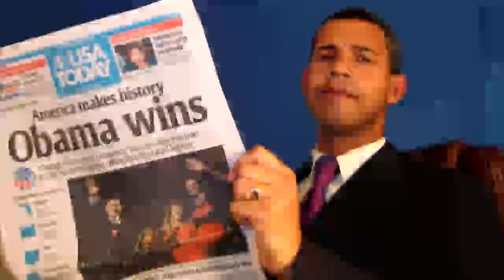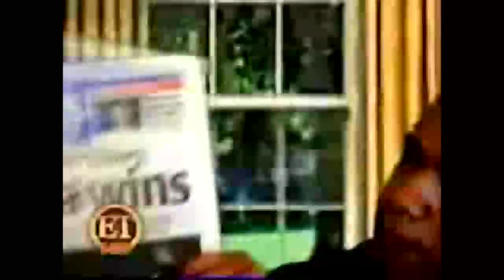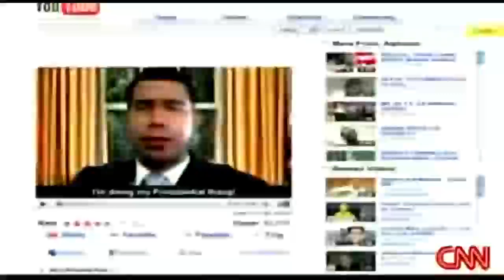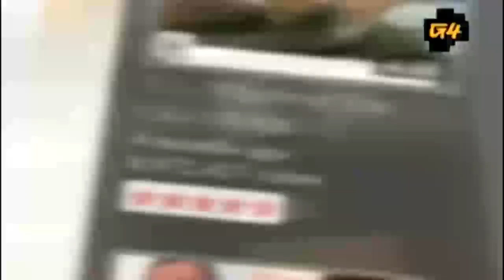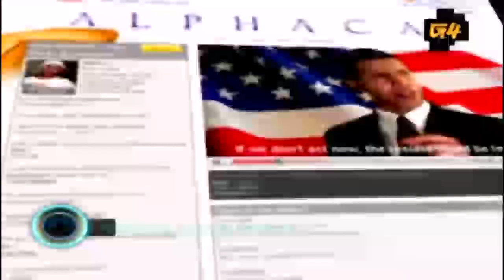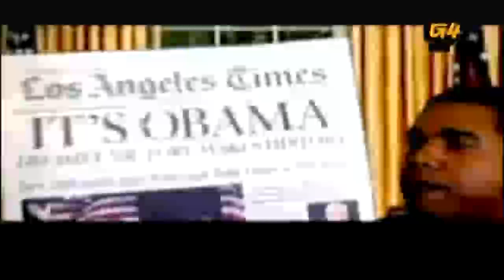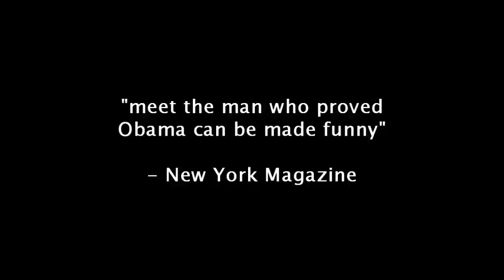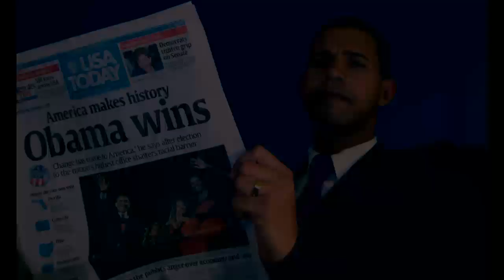Barack Obama Impression Reel, Iman Crosson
A composite reel of Iman Crosson, the nation's leading President Barack Obama Impersonator